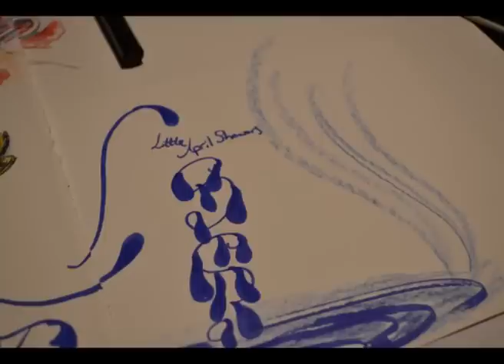Crayola-Let your pictures tell the story